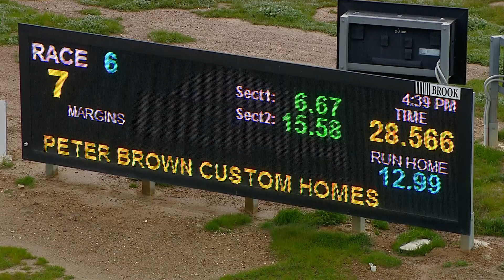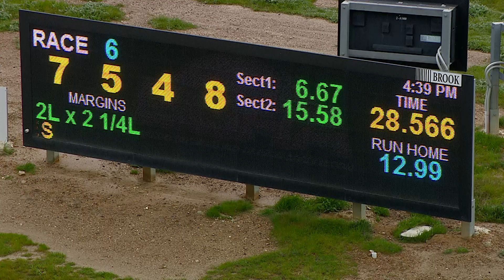BEN WED 24 AUG 22 R6